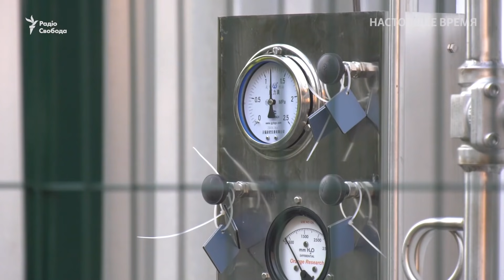«Місця з'являються тільки, якщо хтось помирає»: коронавірус у Харкові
Коронавірус в Україні: за останню добу в Харківському регіоні зафіксували 823 нових випадки інфікування. 16 людей померли. У Харкові та Харківській області, за даними МОЗ України, одна з найскладніших ситуацій з коронавірусом. Лікарні переповнені, лікарів і медсестер не вистачає, ліки пацієнтам доводиться докуповувати за свій рахунок. (Відео телеканалу «Настоящее время», створеного Радіо Свобода з участю «Голосу Америки»).